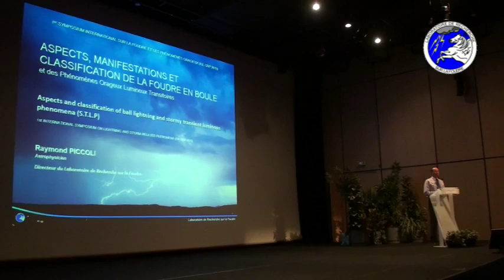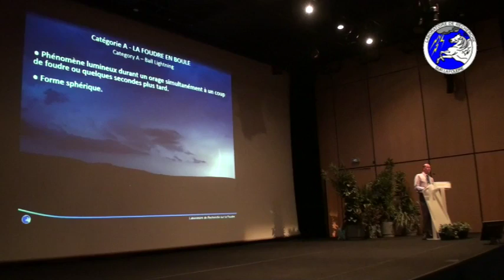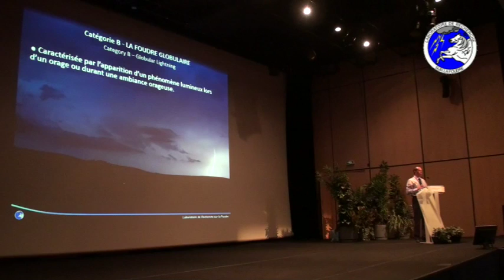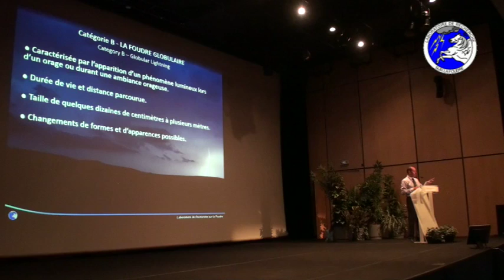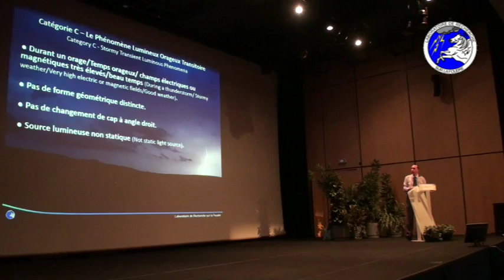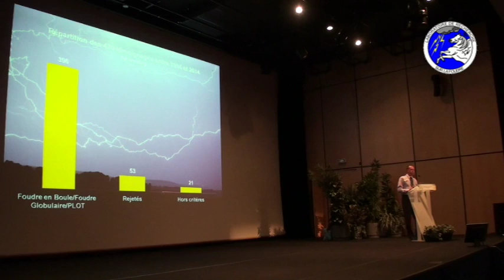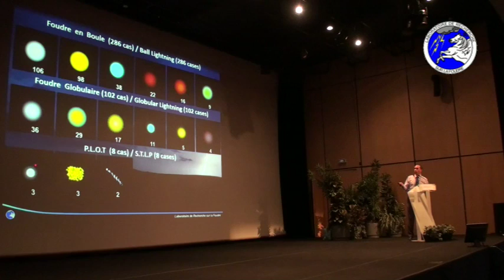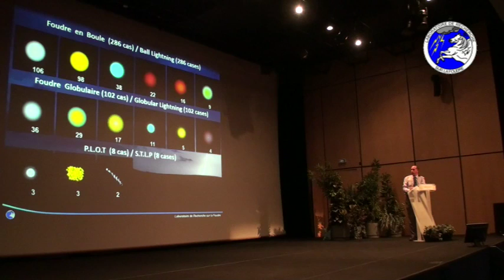Symposium International sur la Foudre et les Phénomènes Orageux (ISL-SRP2015) - Raymond Piccoli.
Communication de Raymond Piccoli "Aspects, manifestations et classification de la foudre en boule et des phénomènes orageux lumineux transitoires" lors du 1er Symposium International sur la Foudre et les Phénomènes Orageux (ISL-SRP 2015), les 2 et 3 juillet 2015,  à Aurillac (Cantal, France).
Raymond Piccoli est directeur du Laboratoire de Recherche sur la Foudre.